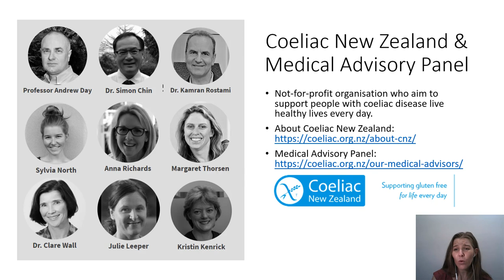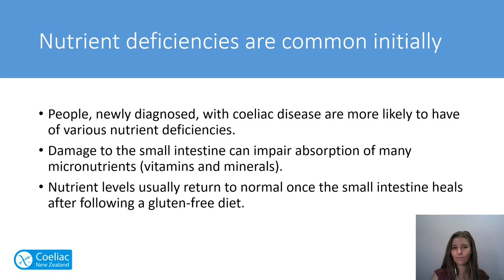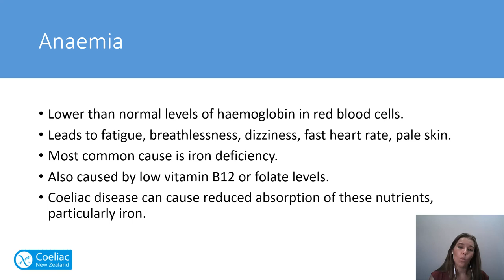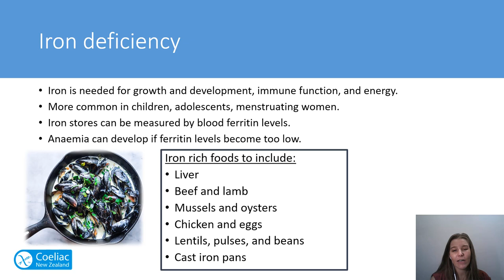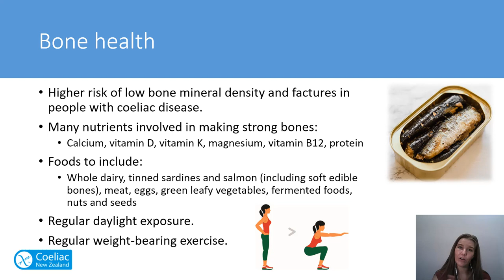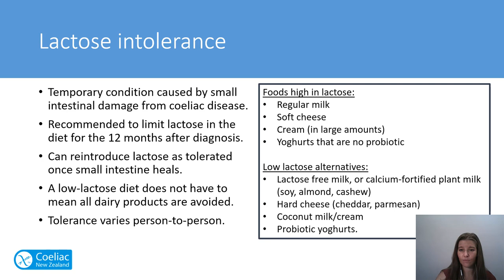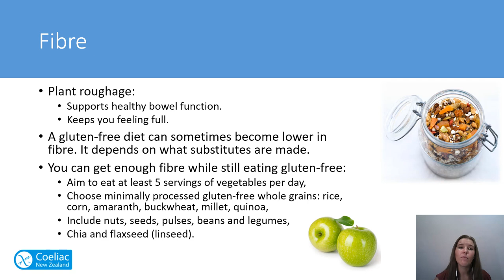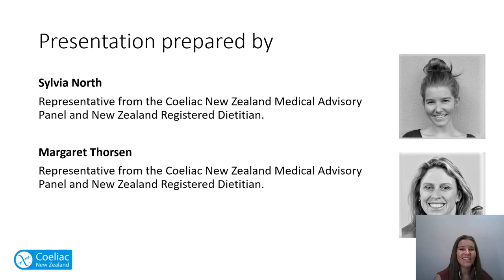Webinar 5. Understanding nutrient deficiencies.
Coeliac New Zealand’s Medical Advisory Panel dietitian provides dietary advice following diagnosis of coeliac disease to support your journey of recovery, presented by registered dietitian Sylvia North.

In this session you will learn about:
- Why people with coeliac disease develop nutrient deficiencies
- Iron deficiency
- Bone health
- Lactose intolerance
- Fibre